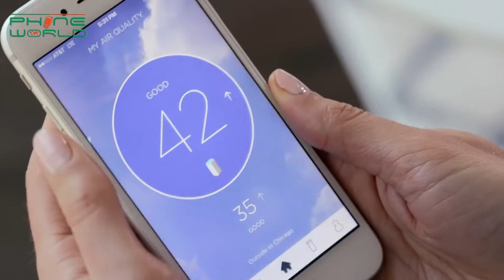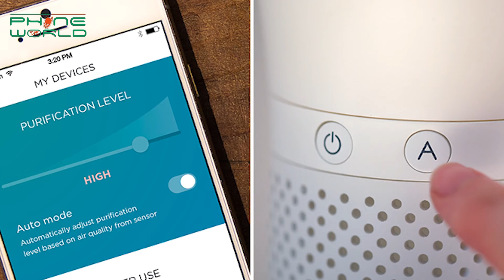Inside Inventions | Faheela Muzzafar | 24th Aug, 2016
This video will help you to get to know about one of the interesting technology which can be used to get instant print of the pictures.

Today we are going to discuss WYND i.e the smartest air purifier for your personal space.

Wynd monitors and cleans the air as needed. It’s portable, so you can breathe easy wherever you go.